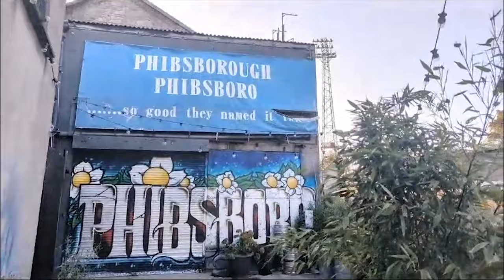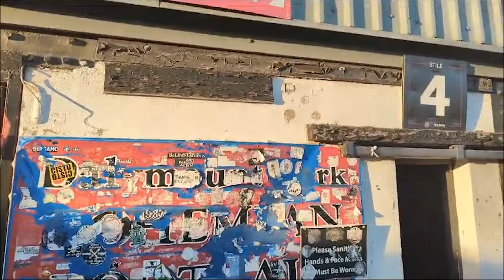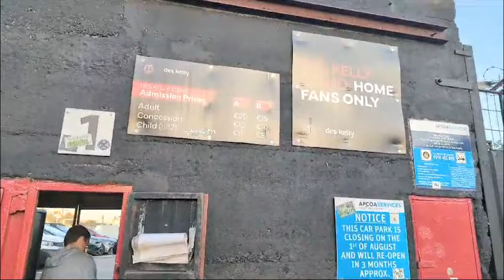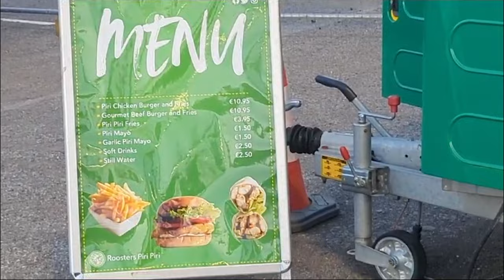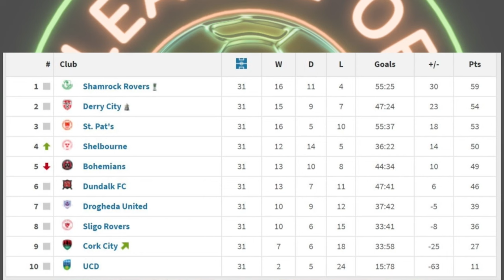The North Dublin Derby! The Battle for Europe! Bohemians vs Shelbourne..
A former player comes back to haunt old clubin a tense Dublin Derby. A huge game for both clubs as they look to secure European football. A pulsating atmosphere for probably the biggest occasion the two clubs have met each other in this season.

As promised in the video, here's the link for the Bohemians vs UCD game. Check this cheeky vlog out:

I also mentioned the St Patrick's Athletic vs Dundalk game I went to last week, so here's that one too:

And I'll see you for the Louth Derby on Friday ;)